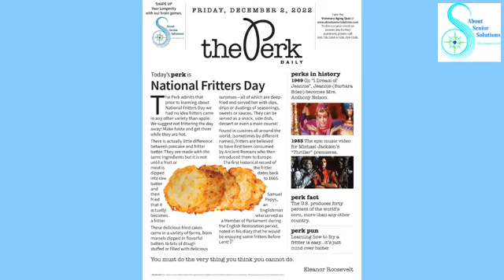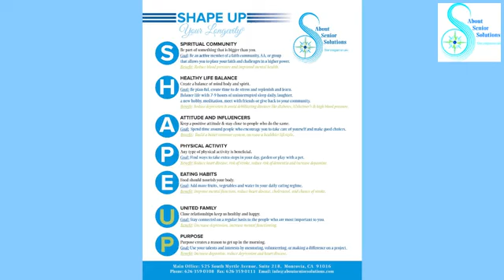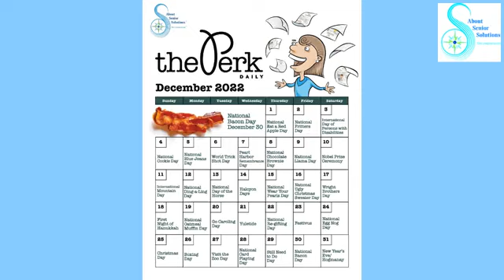Honoring our Veterans pt3